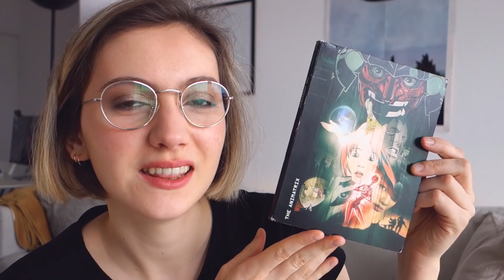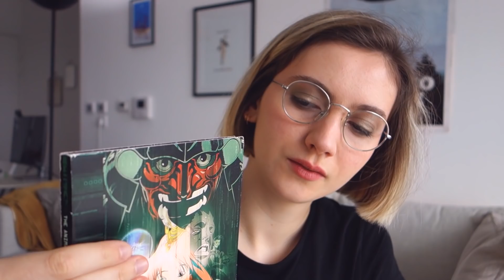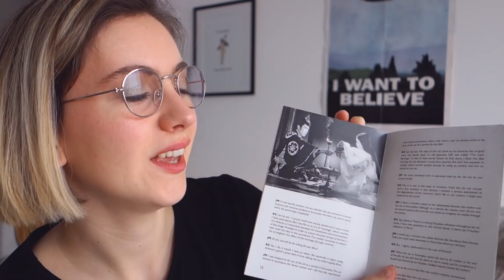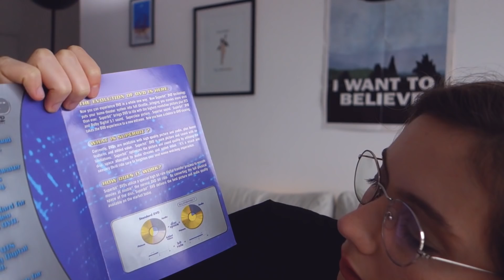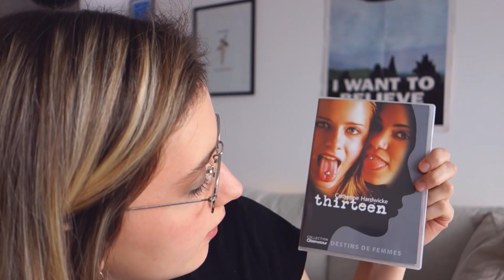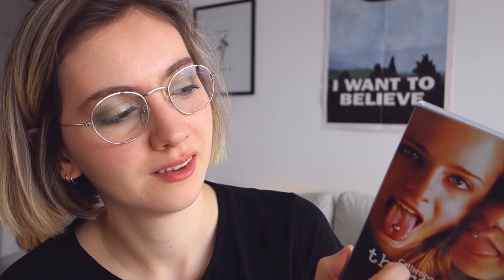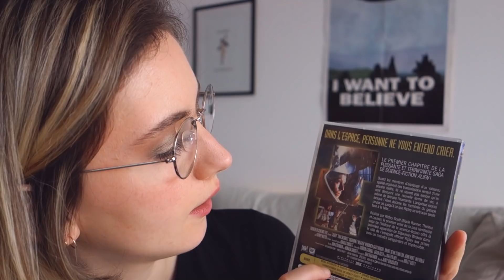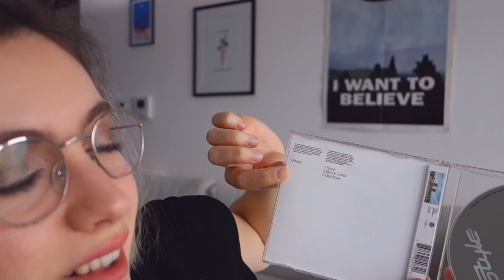ASMR - Movie store DVD selection from a caring friend 💿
Please use your headphones to get the best experience from this video.

Hi everyone!

In today’s video, a caring friend comes to your house to deliver you a personalised selection of DVDs from the Movie store. I show you each DVD I’ve picked for you, and tell you a bit about them.
The ASMR triggers you will encounter are: soft-spoken voice, personal attention, and some light tapping on DVDs and CDs.

Timestamps :
0:00 : Intro
1:13 : the Animatrix
5:38 : Kuroneko by Kaneto Shindô
10:36 : Dracula by Francis Ford Coppola
14:20 : Thirteen by Catherine Hardwicke
18:04 : Alien by Ridley Scott
20:36 : Orbital single “Style”
22:58 : Outro

Please let me know what kind of videos you would like to see next in the comment section, as I plan on producing two videos per week from now on! I already have a lot of video ideas, but I would like to know which ones I should prioritize.

As I will mostly rely on my videos this year to earn a living, any help is welcome.